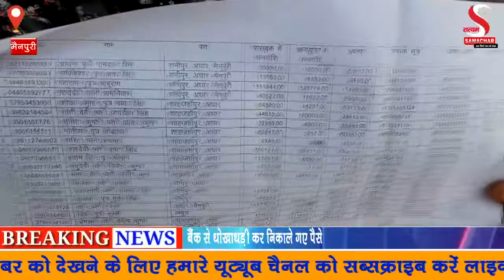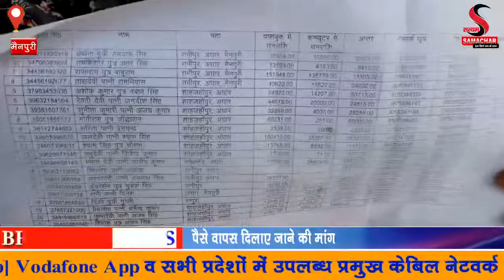बैंक से धोखाधड़ी कर निकाले गए पैसे लोगों ने डीएम से की शिकायत पैसे वापस दिलाए जाने की मांग